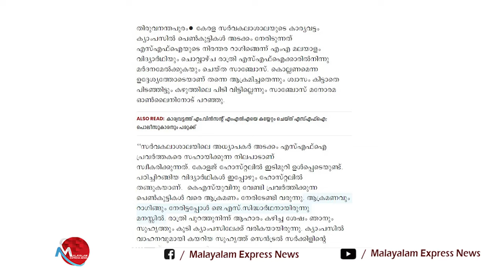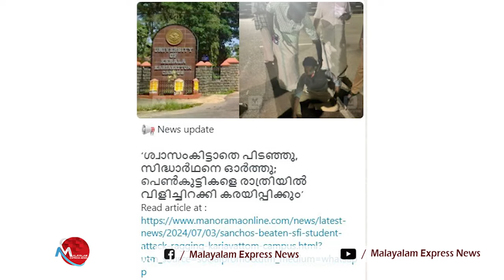കാര്യവട്ടം കാമ്പസിൽ SFI ക്കെതിരെ അപസർപ്പക കഥകൾ മിനഞ്ഞു മലയാള മനോരമ I SFI I CPM